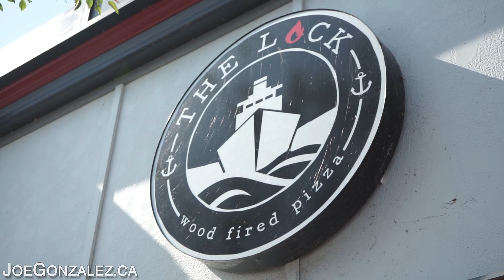Hottest Pizza Competition Canal Days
This past weekend Joe MC'd the The Lock Wood Fired Pizza's Hottest Pizza Competition during Port Colborne, Ontario's Canal Days!

Was a blast watching these brave souls endure the extreme heat from the pies, will last year's champion Lucas Spinosa defend the title? Watch to find out!